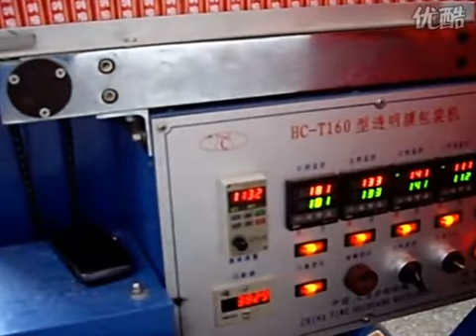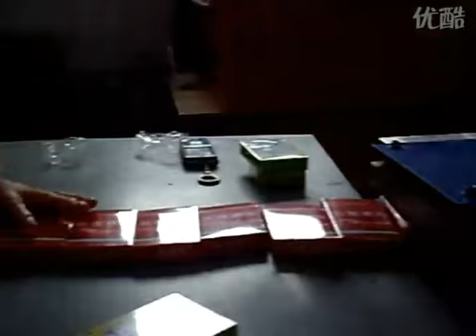Cigarette condom packing machine